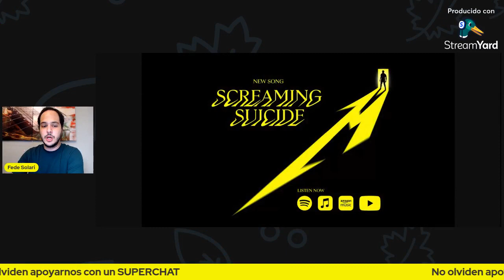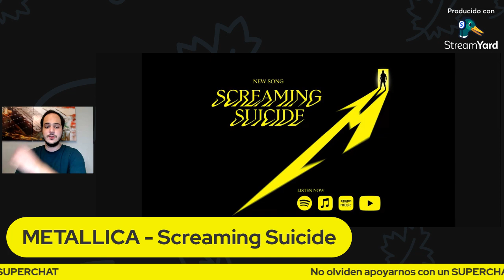¡METALLICA presenta su nueva canción "Screaming Suicide" | ¿Qué tal está? | Opinión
Comentamos el nuevo single de Metallica "Screaming Suicide".